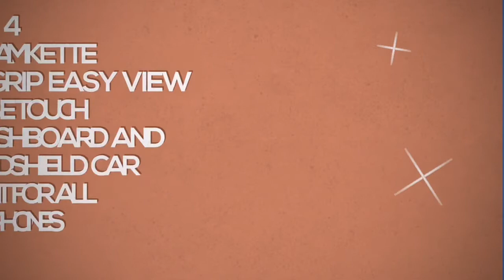Top 5 Best Car Mobile Holder 2021 India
1
Portronics CLAMP X POR-926 Car-Vent Mobile Holder
Rs 375

2
CQLEK® Premium- Car Phone Holder for Rear View Mirror Mount Stand | Anti Shake & Fall Prevention | 360 Degree Rotation | Adjustable Anti-Vibration Pads | Telescopic Universal Long Arm | Front Mirror Vehicle Interior Accessories - Supports Mobile Up to 6.5 inch Smartphones
Rs 399

3
BLACKSTAR Magnetic Mobile Holder for Car Dashboard (World's Strongest and Safest Magnets) Can be Used in Bike, Scooter, Desk, Office, Home Too - Universal Mobile Holder
Rs 499

4
Amkette iGrip Easy View One Touch Dashboard and Windshield Car Mount for All Smart Phones
Rs 699

5
Spigen QS11 Quad Car Phone Mount Magnetic Air Vent Phone Holder | QNMP Compatible with Most Smartphones
Rs 799